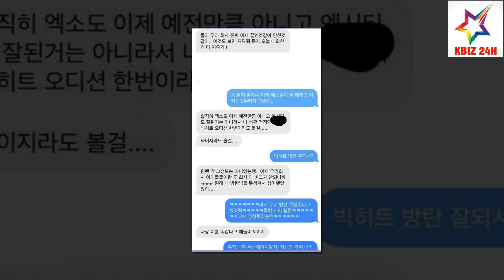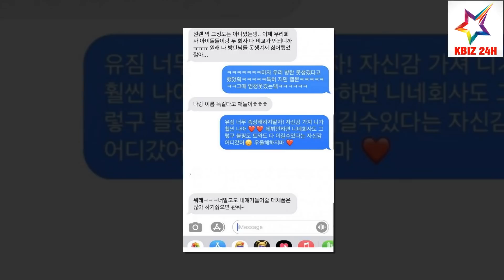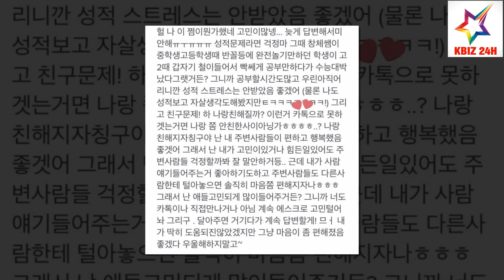Nữ Trainee Nổi Tiếng Nhất Nhì Nhà SM Gây Hoang Mang Vì Bị T.ố Nói X,ấ,u Và Mj.ệt Thj EXO - BTS – NCT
Nữ Trainee Nổi Tiếng Nhất Nhì Nhà SM Gây Hoang Mang Vì Bị T.ố Nói X,ấ,u Và Mj.ệt Thj EXO - BTS – NCT | KBIZ 24H